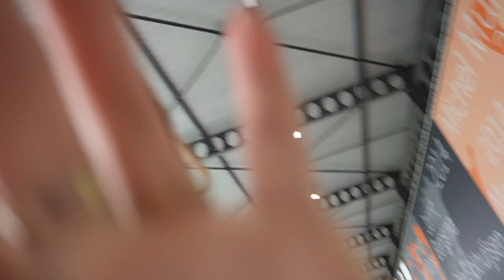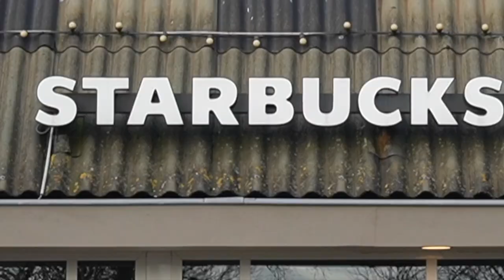SCHIJNEN ONZE BROEKEN DOOR OP DE SCHAATSBAAN??? #280 || KIYA